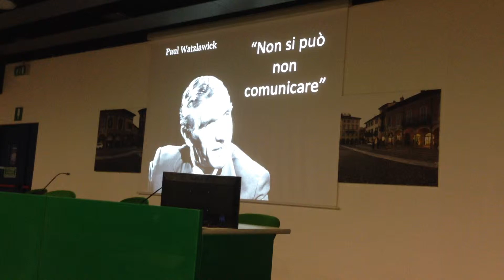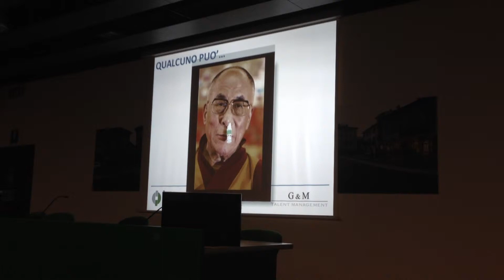16 URC, G&M TALENT, Parco Tecnologico Padano 24/06/2014 - COME COMUNICARE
URC, G&M TALENT, Parco Tecnologico Padano 24/06/2014 - COME COMUNICARE